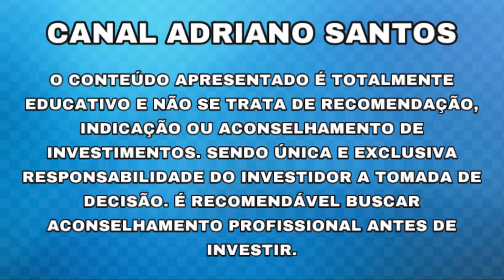ESSA AÇÃO "PODE" DESABAR HOJE!! - Adriano Santos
MATERIAL PARA ESTUDOS QUE INDICO!!

LINK EXCLUSIVO: GUIA 3 EM 1 DA BOLSA DE VALORES

INFORMAÇÕES SOBRE: ELET3